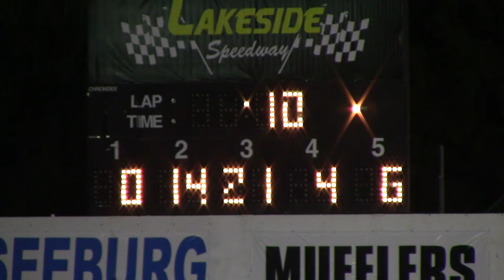Lakeside MLRA Late Model Heat 2 9117